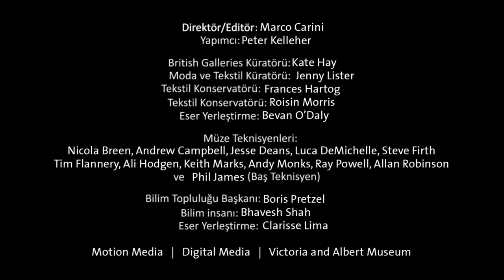William Morris, Bullerswood Halısı (Sanat ve Sosyal Bilimler) (Sanat Tarihi)